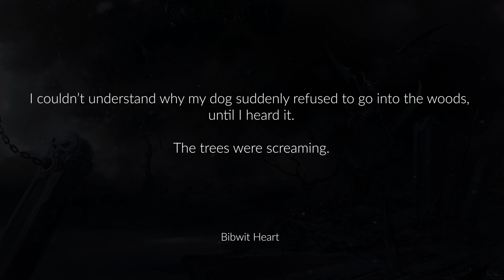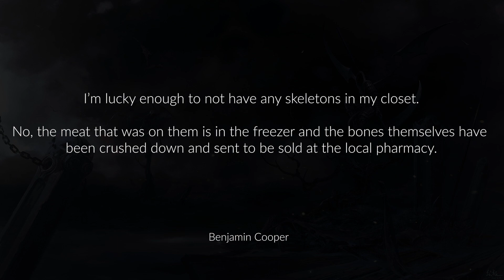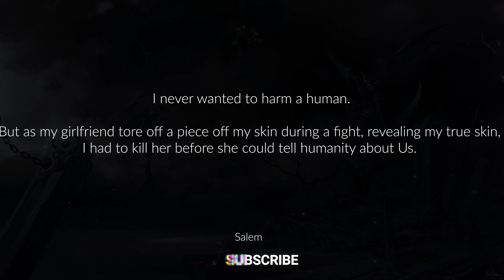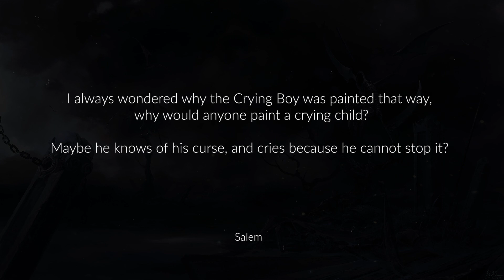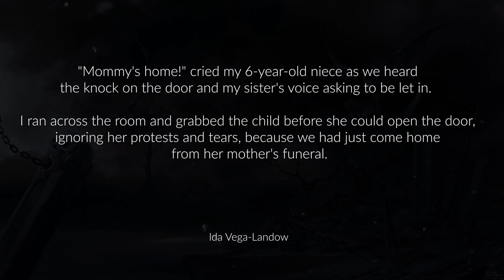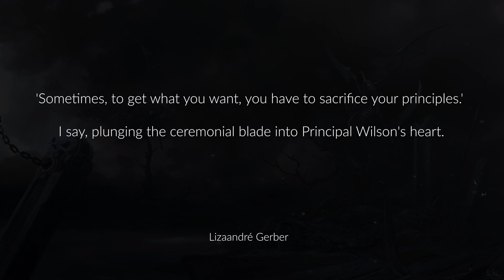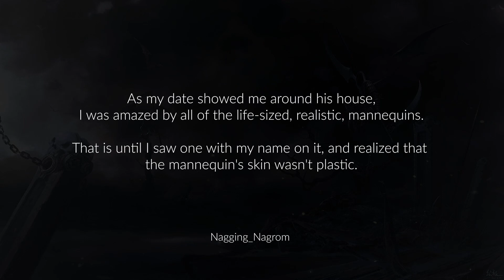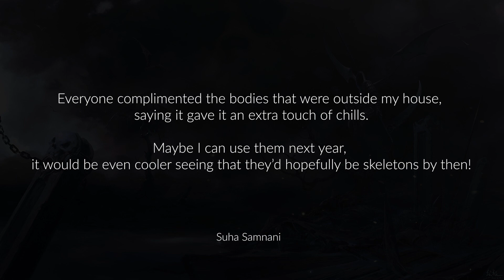Viewers TWO SENTENCE HORROR STORIES [Part 8]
A huge shout out to everyone who keep on commenting their own two sentence horror stories! Thank you for sharing your creativity in this channel.
Major shoutout to Salem, Ida Vega-Landow, Suha Samnani, Megan The Fencer for your major contribution in todays video. I've seen a lot of your entries ever since I started making this type of videos. To everyone who submitted their own short horror stories! You're the best!